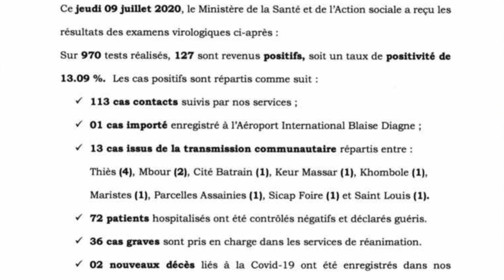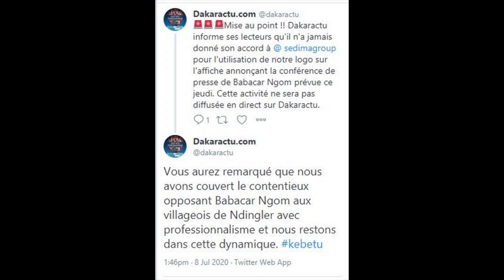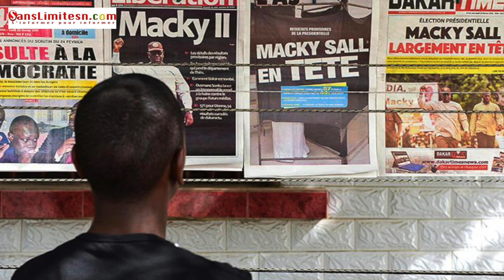Babacar Ngom répond à Aby Ndour & dévoile l'appel téléphonique de Youssou Ndour"limouma wax ci rakam